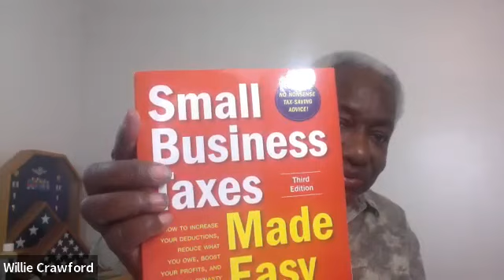Willie Interviews Enrolled Agent Eva Rosenberg On Why You Really Should Be Using A Tax Professional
This is how you can (and are encouraged to) connect with my friend Eva Rosenberg:

It encourages me to provide more valuable content 100% for free.